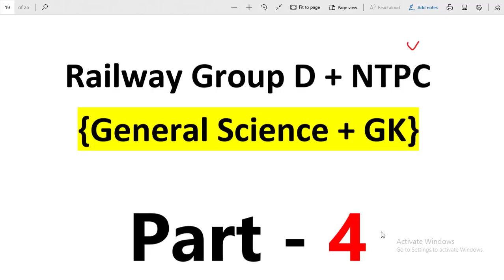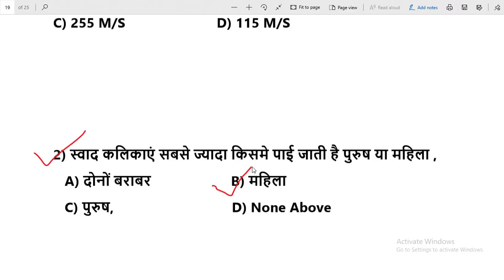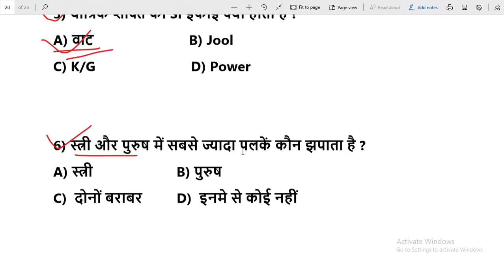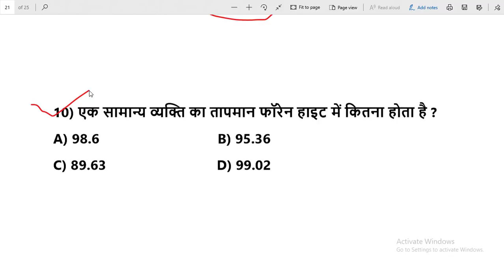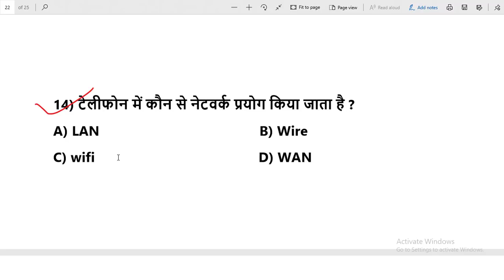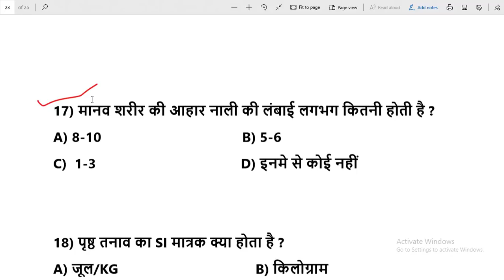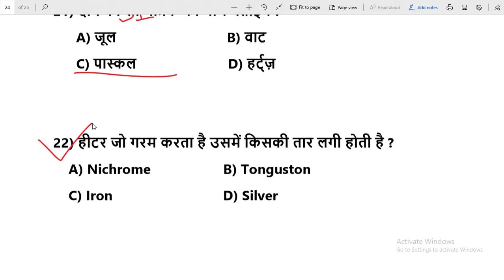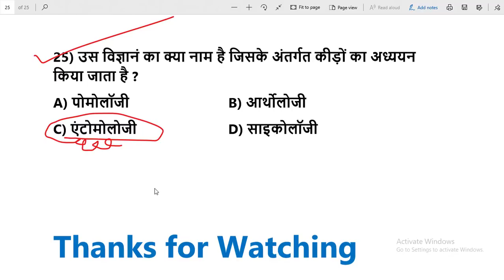रेलवे ग्रुप डी में बार बार यही विज्ञान के प्रश्न पूछे जाते है - General Science Question for railway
नमस्कार दोस्तों,
आज के इस वीडियो में हम सब बात करेंगे रेलवे ग्रुप डी एयर ntpc की परीक्षा में आनेवाले महत्त्वपूर्ण प्रश्न, जैसा कि हम सब जानते है कि रेलवे ग्रुप दी में 25 नंबर के सामान्य विज्ञान और 20 नंबर के सामान्य ज्ञान आएंगे ।

यदि आप सभी तरह से वीडियो चाहते है तो कमेंट करके बताइये की वीडियो कैसा लगा ताकि हम आप सभी को और अच्छी वीडियो ला सकें।

यदि आप उत्तर प्रदेश फायरमैन, जैलवार्डेन और घुड़सवार की तैयारी कर रहे है तो क्लिक कीजिए

आप लोग इस वीडियो को जितना हो सके शेयर कीजिये क्योंकि आप का शेयर हमारे लिए प्रोत्साहन का काम करता है -